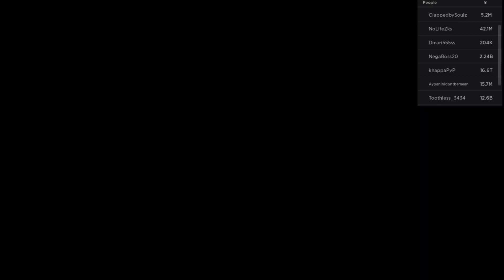Anime fighters is back!!!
Anime fighters is back!!! stay safe be happy